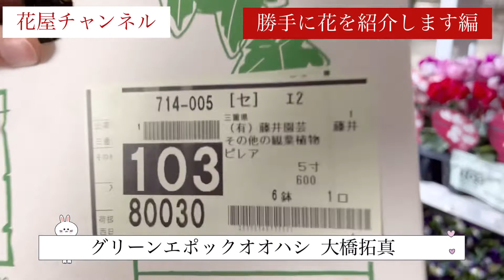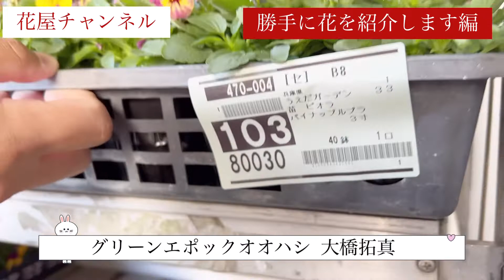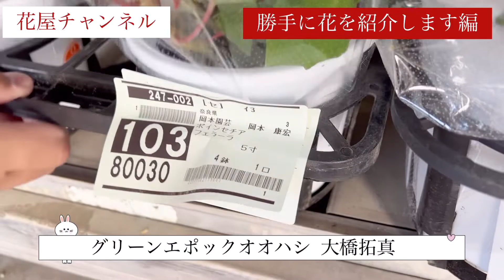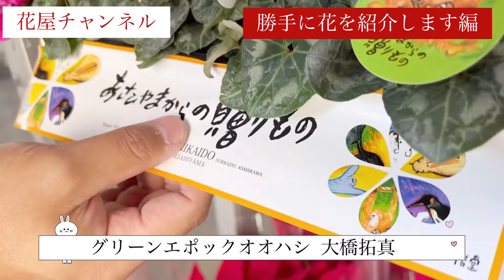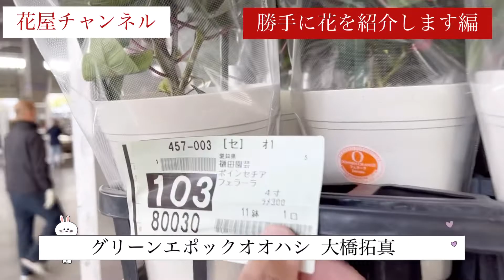【鉢植え】勝手に花を紹介します編【グリーンエポックオオハシ】大橋拓真